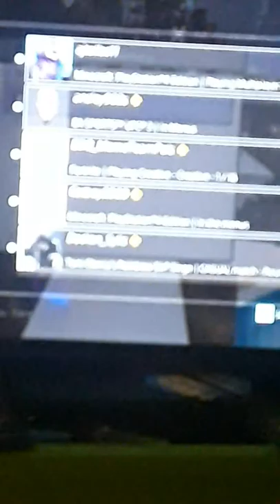My fisrst vid with catboy2009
Comment your ps4 name mine TTVspyninjaJ